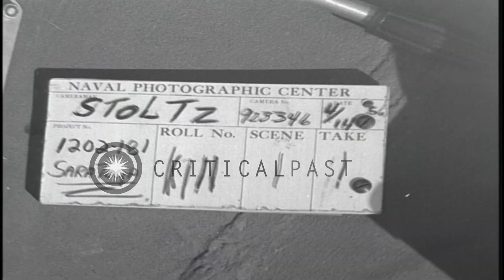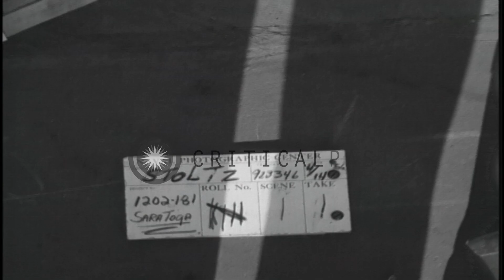US Naval officers speak into a microphone during the commissioning ceremony of US...HD Stock Footage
US Naval officers speak into a microphone during the commissioning ceremony of USS Saratoga in New York, United States.

The commissioning ceremony of USS Saratoga in New York, United States. A large banner with an insignia and 'USS Saratoga (CVA-60)' written on it. US Navy Admiral Felix B. Stump, Admiral W. F. Halsey and other naval officers and civilians seated near a speaker's stand. Cadets in the background. A flag being hoisted on the mast of the ship. Naval officers and civilians salute the flag. A naval officer speaks into a microphone. The civilians watch the ceremony. A fleet of aircraft fly overhead. Commanding Officer of USS Saratoga Captain R. J. Stroh speaks into the microphone. Chief Warrant Officer Moses, Rear Admiral Roscoe Henry Hillenkoetter, C. R. Brown and Vice Admiral F. W. McMahon. Governor of New York William Averell Harriman speaks into the microphone. Location: New York United States. Date: April 14, 1956.

57,000+ broadcast-quality historic clips for immediate download.